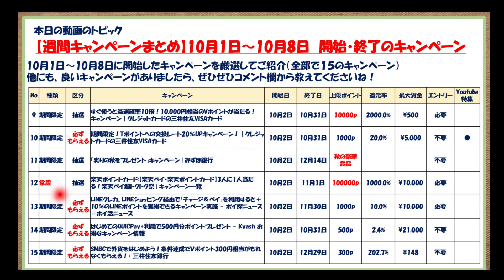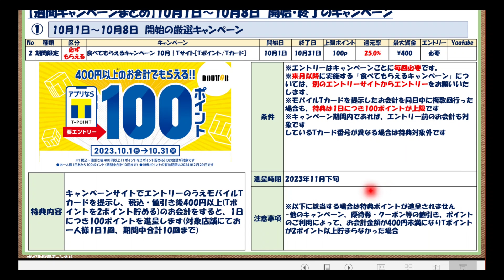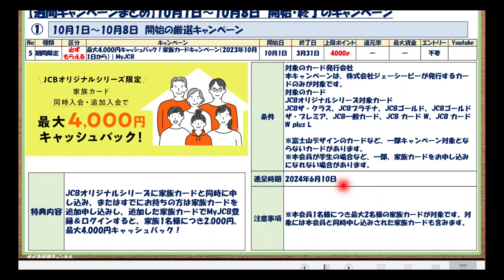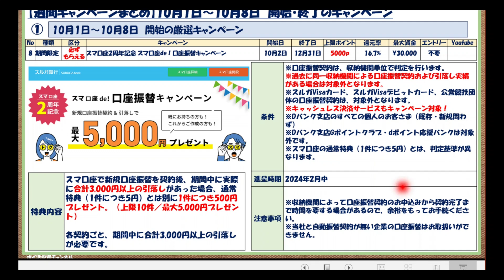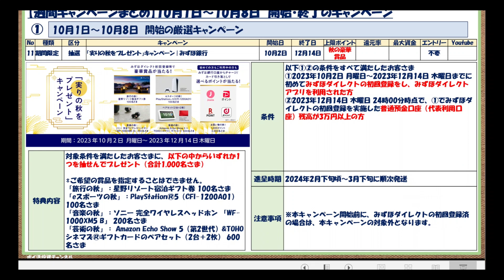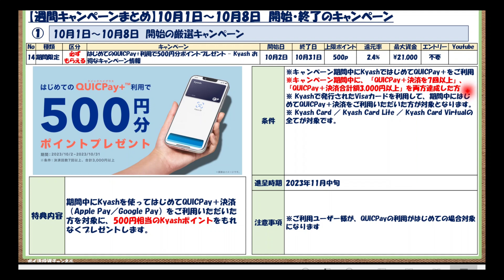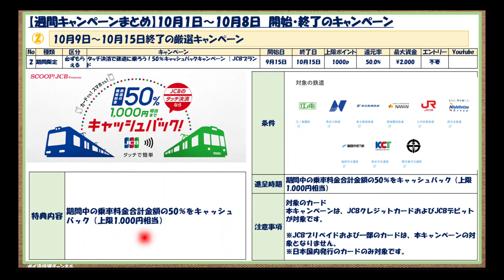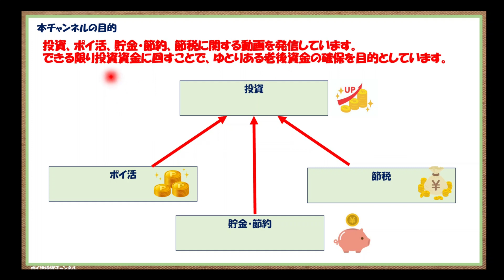【週間キャンペーンまとめ】10月1日～10月8日 開始・終了のキャンペーン (必ずもらえる5000ポイント、抽選10万ポイントなど厳選したキャンペーンをご紹介！)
10月1日～10月8日に開始したキャンペーンを厳選してご紹介（全部で１５のキャンペーン）
他にも、良いキャンペーンがありましたら、ぜひぜひコメント欄から教えてくださいね！

              目次
00:00　オープニング
01:03　目次①　10月1日～10月8日　開始の厳選キャンペーン
20:58　目次②　10月9日～10月15日終了の厳選キャンペーン

Instagramで、動画で使用した資料を公開しています。
TikTokで、動画ハイライトを公開しています。

10月1日～10月8日　開始の厳選キャンペーン
■【dポイントクラブ】マツモトキヨシ・ココカラファイン 花王対象商品でもれなく＋20％dポイント還元 – キャンペーン

■電子マネーWAON払いのお買物でWAON POINT-基本の-10倍｜イオン

■三菱UFJニコス、カード会員向けに「最大500%還元キャンペーン」実施！｜三菱UFJニコス株式会社のプレスリリース

■LYPマイレージ PayPayポイント付与額 1億ポイント突破キャンペーン！

■ドトールコーヒーでVisaのスマホ決済をすると10%還元！｜クレジットカードの三井住友VISAカード

■MATSUI Bankサービス開始記念キャンペーン～最大5,000ポイントプレゼント～ | 松井証券

■食べてもらえるキャンペーン 10月｜Tサイト［Tポイント/Tカード］

■郵便局でゆうちょPayキャンペーン－ゆうちょ銀行

■地域限定タダチャン！​2人に1人の確率で1等から3等のいずれかが当たる！1等最大全額タダ！｜クレジットカードの三井住友VISAカード

■最大4,000円キャッシュバック！家族カードキャンペーン（2023年10月1日から）｜MyJCB

■ごっつあん祭！～キャッシュレスでちょっと良いこと～｜クレジットカードの三井住友VISAカード

■モバイルTカード新規登録キャンペーン｜Tサイト［Tポイント/Tカード］

■スマ口座2周年記念 スマ口座de！口座振替キャンペーン

■すぐ使うと当選確率10倍！10,000円相当のVポイントが当たる！キャンペーン｜クレジットカードの三井住友VISAカード

■期間限定！Tポイントへの交換レート20％UPキャンペーン！｜クレジットカードの三井住友VISAカード

■「実りの秋をプレゼント」キャンペーン | みずほ銀行

■楽天ポイントカード:【楽天ペイ・楽天ポイントカード】3人に1人当たる！楽天ペイ超トクトク祭 | キャンペーン一覧

■【LINEクレカコラボ】条件クリアで+10%還元キャンペーン | LINEショッピング

■はじめてのQUICPay+利用で500円分ポイントプレゼント - Kyash お得なキャンペーン情報

■SMBCで外貨をはじめよう！条件達成でＶポイント300円相当がもれなくもらえる！： 三井住友銀行

10月9日～10月15日終了の厳選キャンペーン
■Apple Pay のICOCAで1,000ポイントがもらえる！キャンペーン │ Apple PayのICOCA：JRおでかけネット

■タッチ決済で鉄道に乗ろう！50％キャッシュバックキャンペーン │JCBブランド

■Amazon.co.jp: Amazonチャージ|0.5%ポイント還元キャンペーン: ギフトカード

■Amazon.co.jp | Amazon プライム感謝祭 2023

■【週間キャンペーンまとめ】9月17日～9月24日開始＆終了の厳選キャンペーン

■【週間キャンペーンまとめ】9月25日～10月1日　開始・終了のキャンペーン

■【8月28日～10月15日】Apple Pay のICOCAで1,000ポイントがもらえる！キャンペーン

■Amazonプライム感謝祭　最大１２％還元（日本で初開催）　１０月１４日～１０月１５日